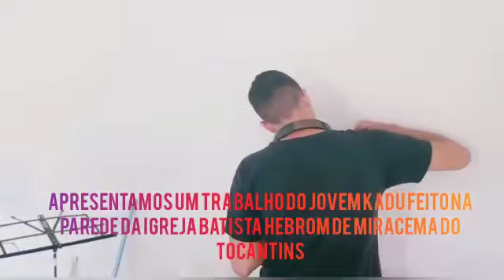Decoração com Fita Isolante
Desenhos trabalhados em fita Isolante pelo Jovem Miracemense Carlos Eduardo, nosso amigo Kadu, tem uma habilidade natural e com alguns tutoriais tem feito coisas lindas. Agora ele começa caminhar pro lado do realismo. Em breve publicaremos um pouco desse material também.
Conheça outros desenho no Instagram